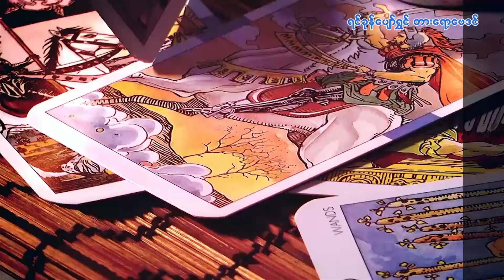၇.၇.၂၀၂၄ မှ ၁၃.၇.၂၀၂၄ ထိ တနင်္ဂနွေသားသမီးများအတွက် တစ်ပတ်တာဟောစာတမ်း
၇.၇.၂၀၂၄ မှ ၁၃.၇.၂၀၂၄ ထိ
တနင်္ဂနွေသားသမီးများအတွက်
တစ်ပတ်တာဟောစာတမ်း